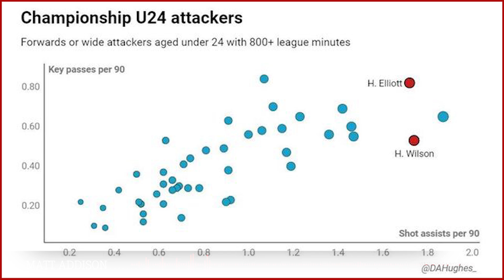How Harvey Elliott will save Liverpool millions by solving three problems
Liverpool will be looking to add quality to their attack this summer - but they already have one option in Harvey Elliott.

The 18-year-old is expected to take on a squad role for the Reds in 2021/22, taking over perhaps from Xherdan Shaqiri, who could well depart.

Jurgen Klopp is a big fan of the teenage forward, who has impressed so far this season at Blackburn Rovers, and Elliott will solve not one, not two, but three problems ahead of next season, as Matt Addison explains.

Narrated by Matt Addison
Produced by Sam Fedrizzi